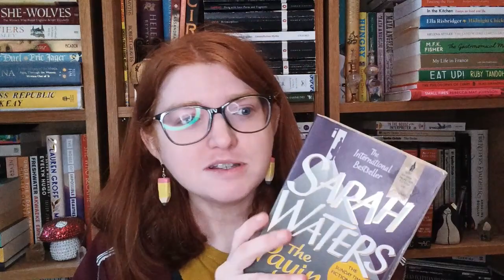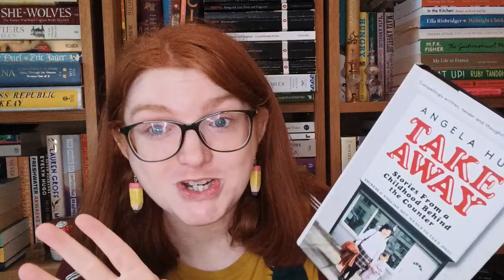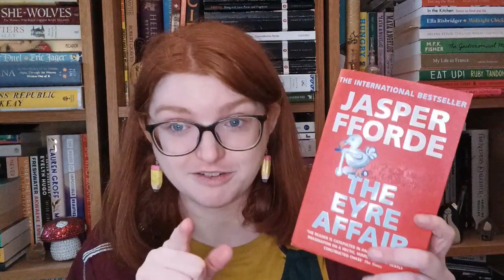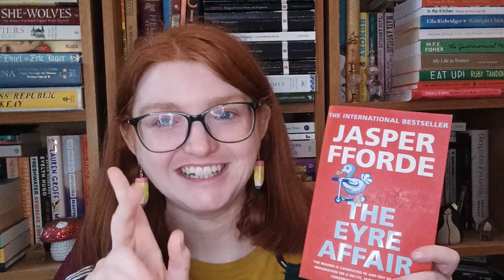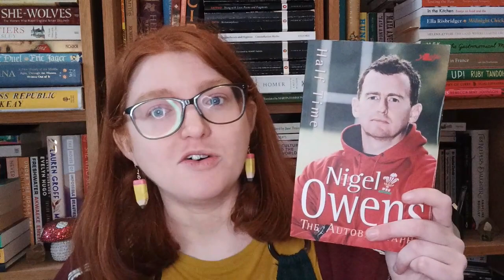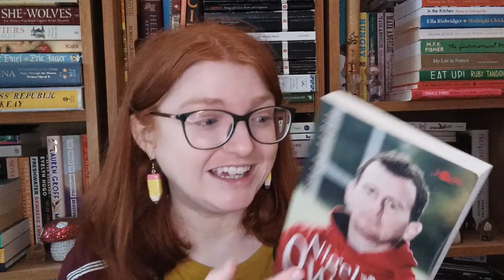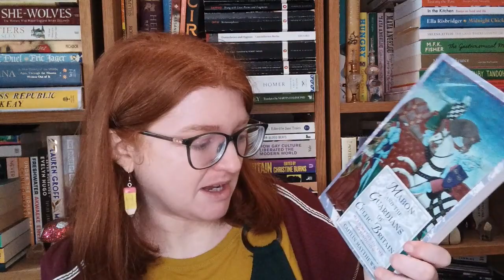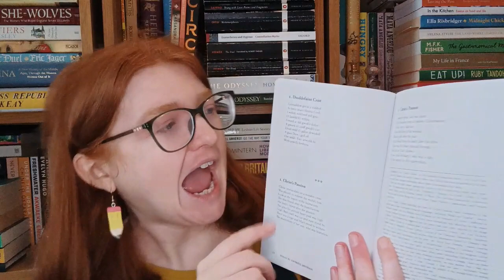Dewithon Wrap Up!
Books mentioned:
Boy In A China Shop by Keith Brymer Jones
The Paying Guests by Sarah Waters
Takeaway: Stories From A Childhood Behind The Counter by Angela Hui
The Welsh Language in Cardiff: A History of Survival by Owen John Thomas
A good place to start for Welsh language history: The Welsh Language: A History by Janet Davies
Half Time by Nigel Owens
The Eyre Affair by Jasper Fforde
The Matter of Wales by Jan Marsh
Mabon and the Guardians of Celtic Britain by Caitlin Matthews
The Works of Gwerful Mechain translated by Katie Gramich
The History of the Kings of Britain by Geoffrey of Monmouth translated by Lewis Thorpe
For more reading on the history of the red dragon, read: A History of the Red Dragon by GA Wells